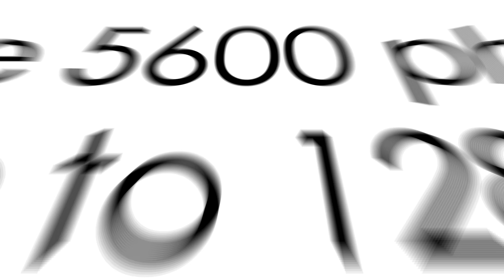itel A60 Is Here With 4G for Everyone!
It's time to get this new A60 with itel, the valuable phone at the same price, big memory, 4G phone, 5000mah battery and more.

Check the itel A60 tech specs, don't hesitate to say wow, and get yours!